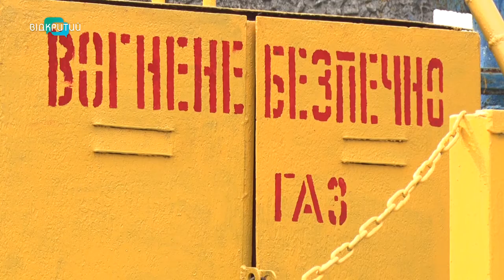Що робити, якщо в будинку через боржників перекрили газ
Без газу – три місяці. У Дніпрі через несплату боргів від газопостачання відключили цілий під’їзд. Мешканці переконані, блакитного палива їх позбавили через боржників.